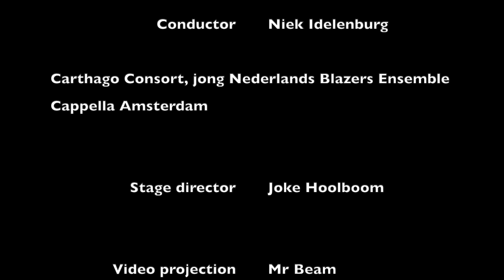O zittre nicht - Die Königin der Nacht - Morgane Heyse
Morgane Heyse sings the Queen of the Night's first aria, O zittre nicht.

with Tamino : Jeroen de Vaal
         Papageno : Martijn Cornet

A Holland Opera Production

Conductor : Niek Idelenburg
Carthago Consort, jong Naderlands Blazers Ensemble & Cappella Amsterdam
Stage director : Joke Hoolboom
Dramaturge : Madelon Kooijman
Decors : Douwe Hibma
Video projections : Mr Beam
Lights : Maarten Warmerdam
Sound : Tom Gelissen
Costumes : Esmée Thomassen
Make-up : Bernadette Hilhorst
Video mix : Ruben Pest

Recorded live August / September 2018 - Werkspoorkathedraal - Utrecht ( the Netherlands )